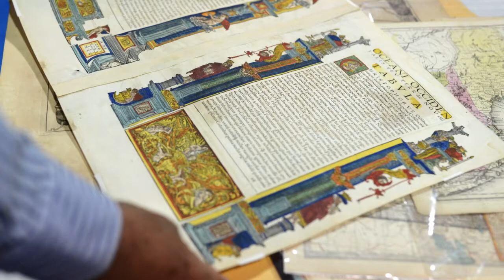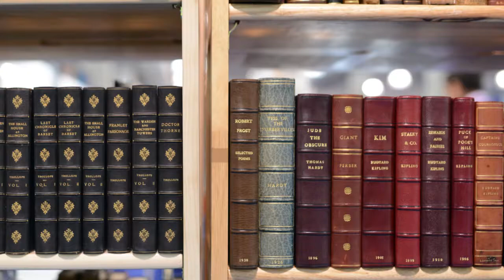Boston Book Fair 2016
More than 120 rare book dealers from around the world rendezvous in Boston every fall for one of the year's largest rare book fairs. In 2016, the 40th annual book fair takes place October 28-30.